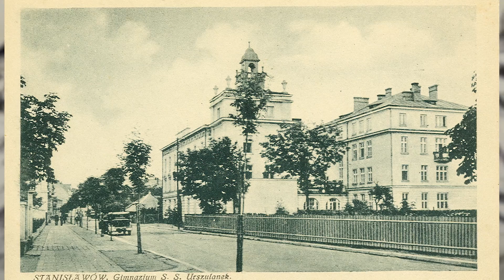"ТАЄМНИЦІ СТАРОГО МІСТА". Півторамісячна окупація Станиславова угорськими військами влітку 1941 р.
У червні 1941 почалась радянсько-німецька війна, наше Прикарпаття перетворилось на велику шахівницю, де ворогуючі армії розігрували складні комбінації. Втім, перші фігури, що здійснили хід на Станиславів, були не німецькі, а угорські. Мадяри панували тут не довго, але встигли запам’ятатись мешканцям. Багато хто навіть шкодував, коли вони пішли.
Більше про півторамісячну окупацію Станиславова угорськими військами у "Таємницях старого міста" розповідає краєзнавець Іван Бондарев.